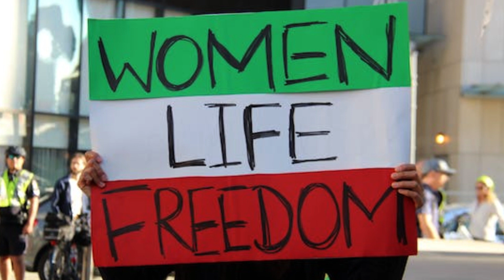صعود به قلمرو خدایان: المپ. (الهه جنگ، قسمت شماره 3)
در یک سفر خارق العاده به ما بپیوندید تا از قدرت دوازده خدای قدرتمند آتن پرده برداری کنیم. در این ویدیو به آتنا، الهه الهام‌بخش جنگ، خرد و دانش می‌پردازیم. برای مشاهده درخشش استراتژیک او آماده شوید و در مورد سوء استفاده های افسانه ای او بدانید. منتظر ویدیوهای آینده ما باشید، جایی که یازده خدای باقی مانده را معرفی خواهیم کرد، که هر کدام فرمانروایی منحصر به فرد و داستان های جذاب خود را دارند. به دنیایی خوش آمدید که در آن خدایان سلطنت می‌کنند و داستان‌های آنها در طول اعصار تکرار می‌شود. صعود به قلمرو خدایان: المپ.